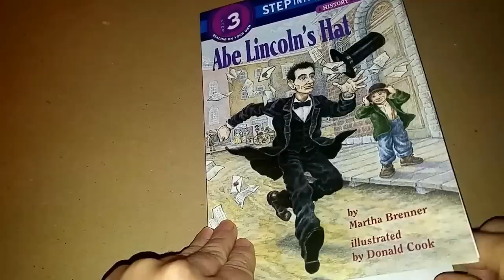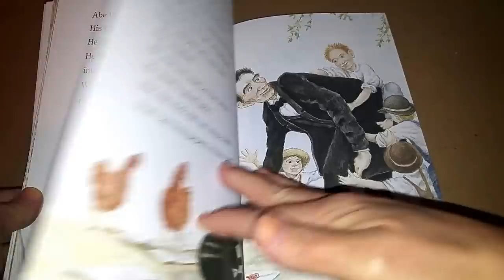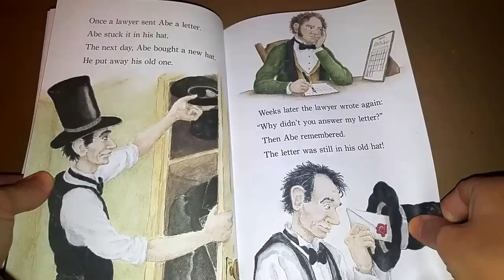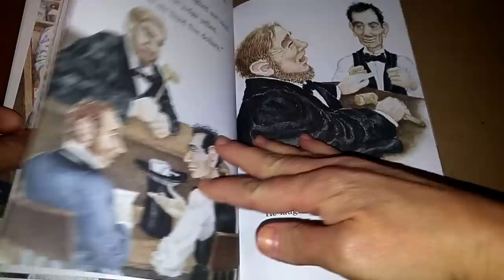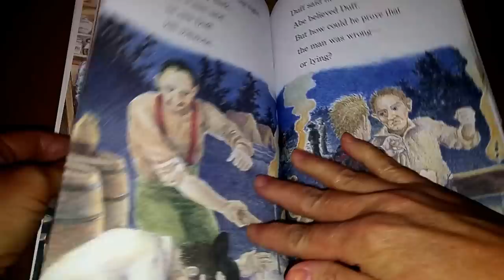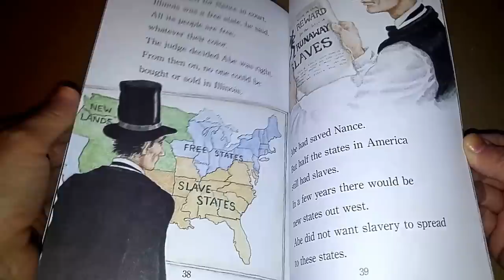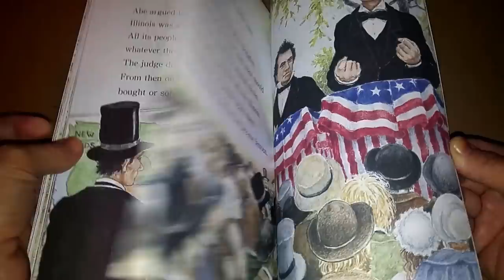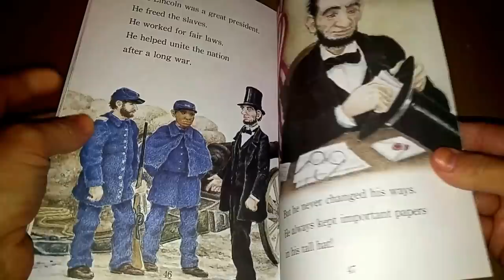Abe Lincoln's Hat by Martha Brenner Children's Story Read Aloud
"Abe Lincoln's Hat", written by Martha Brenner, Illustrated by Donald Cook, a storybook read aloud for children.

"Because of his absentmindedness, Abraham Lincoln begins to carry important things--letters, legal documents, his checkbook--in his trademark top hat."  -Google Books

Fair Use Act - 17 U.S.C. § 106A, the fair use of a copyrighted work, including such use by any other means specified by that section, for purposes such as comment, teaching, or scholarship, is not an infringement of copyright.